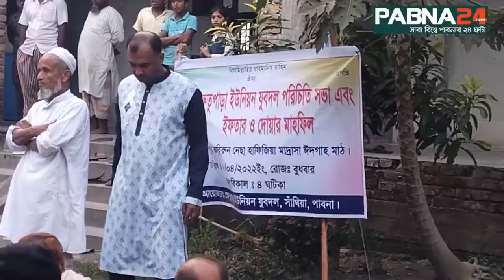সাঁথিয়ায় ইউনিয়ন যুবদলের নবগঠিত কমিটির পরিচয় পর্ব ও ইফতার || সাঁথিয়া উপজেলার খবর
বাংলাদেশ জাতীয়তাবাদী যুবদল  পাবনা সাঁথিয়া উপজেলা শাখার অন্তর্গত ক্ষেতুপাড়া ইউনিয়ন যুবদলের নবগঠিত কমিটির পরিচয় অনুষ্ঠান ও ইফতার মাহফিল রসুলপুর তাহেরুন্নেসা হাফিজিয়া মাদ্রাসায় অনুষ্ঠিত। এ সময় প্রধান অতিথি হিসেবে উপস্থিত ছিলেন কৃষক দলের পাবনা জেলা কমিটির আহ্বায়ক ও সাবেক ইউপি চেয়ারম্যান শফিউল ইসলাম শফি।  এসময় স্থানীয় আরো অনেক গণ্যমান্য ব্যক্তি বর্গ  ও মুসুল্লি উপস্থিত ছিলেন।

Md. Washiqur Rahman, Founder

ANTI-PIRACY WARNING
This content's Copyright is reserved for Pabna TV. Legal action will be taken against those who violate the copyright of the material.

Please avoid other methods of copying or duplicating the video, and help us support anti-piracy measures in any way you can. Thank you - PabnaTV Team